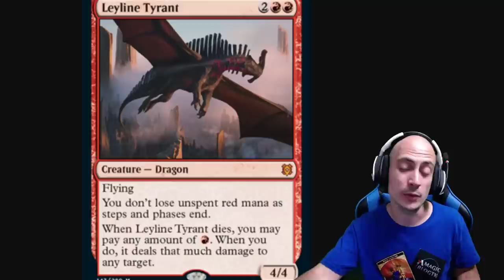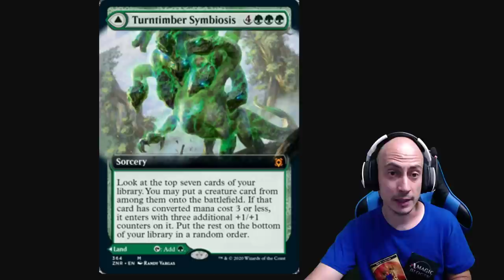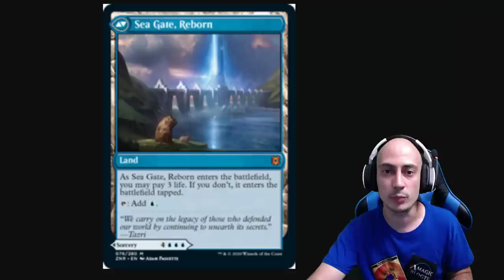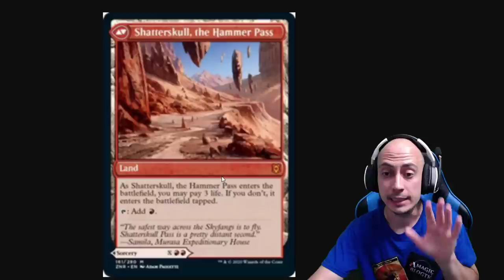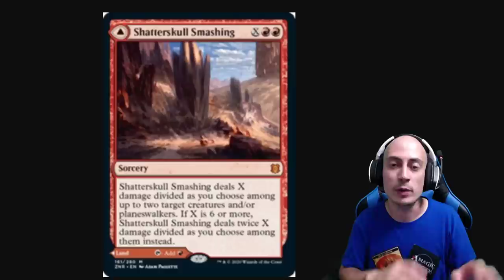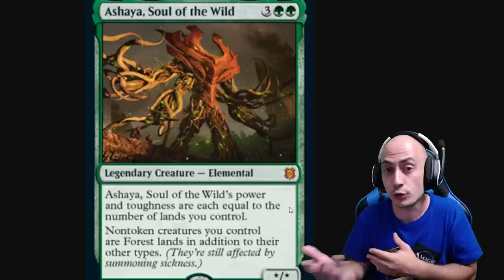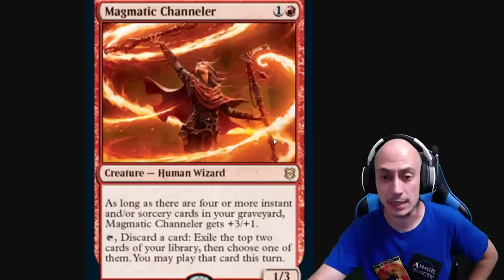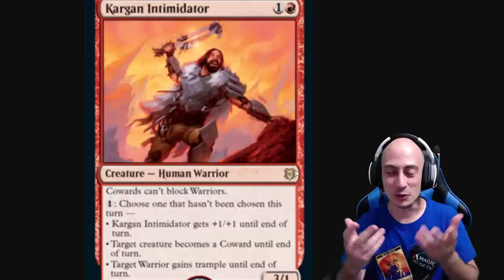El retorno (y más increíbles spoilers de Zendikar Rising)